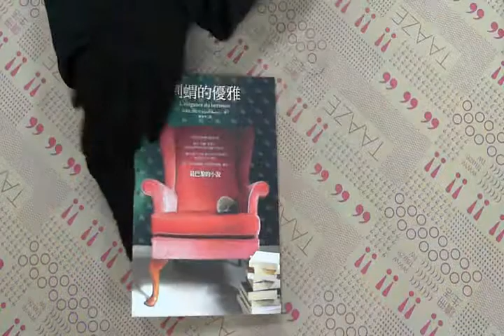TAAZE｜刺蝟的優雅 二手書書況 9789866662690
TAAZE｜讀冊生活網路書店「刺蝟的優雅」，找二手書請至